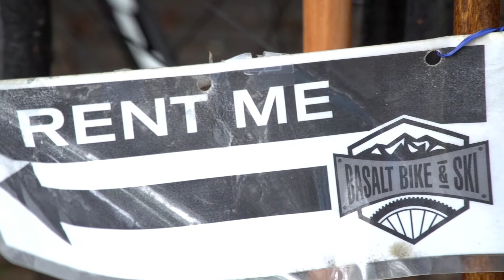Hobby Horsing Taking Over Aspen I Aspen Trail Finder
Aspen attracts tourists from all over the world and it’s not shocking this trendy little mountain town of the rich and famous can’t wait to embrace the latest fad. But, some trends you would never see coming. While hard to actually take seriously, people can’t get enough of hobby horses.